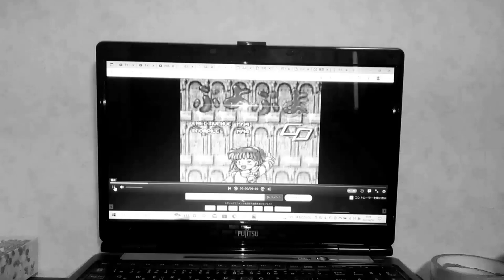PlayStation・ぷよぷよ20(1984年3月(平成6年)下旬発売)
主演キャスト

スケルトン・T:島田敏
ナスグレイヴ:上田曜司
マミー:塩屋翼
ドラゴンケンタウロス(裸足系)豊嶋真千子
すけとうだら:島田敏
スキヤポデス:滝本富士子
田村ヨーコ(裸足系)山崎はるか
さそりまん(関西弁)島田敏
ヴァノッティー大山のぶ代
ゾンヴィー田中亮一
ウィッチ(裸足系)玉川沙妃子
ぞう大魔王:三宅健太
ジェゾ・ヴィッグィィー森川智之
ミノタウロス:玄田哲章
ルルー(裸足系)玉川沙妃子
サタン:小野大輔
まもの:山内健嗣
オウルヴェアー山内健嗣
サムライモール:島田敏